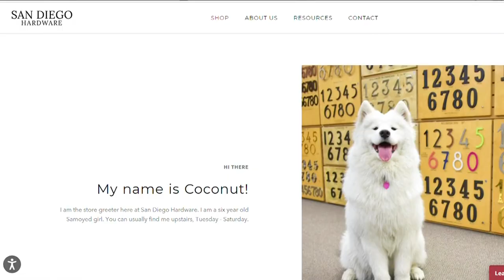Meet San Diego Hardware's shop dog Coconut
She gets paid in treats and brightens the day of those who come to the 131-year-old store.